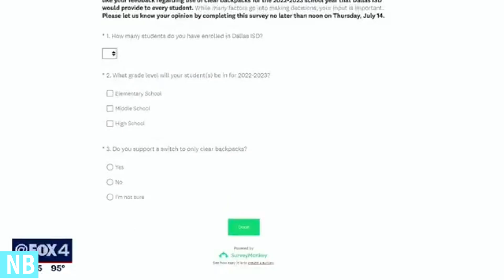Funniest News Bloopers July 2024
Hello friends! In this unique video with original commentary, we comment and react to the best news bloopers that happened during as part of a critical review. Funniest News Bloopers June 2024
I creates unique videos with original commentary to react and comment on a diverse array of topics as part of a critical review. News bloopers featured in media outlets worldwide!